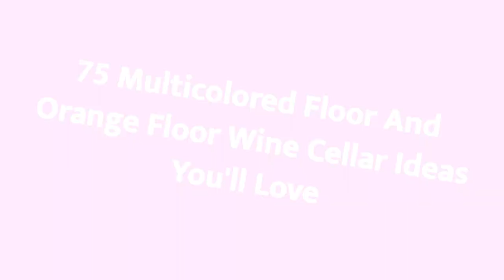75 Multicolored Floor And Orange Floor Wine Cellar Design Ideas You'll Love 🔴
0:00:00 - Intro
0:00:12 - Multicolored Floor And Orange Floor Wine Cellar Design Ideas You'll Love: Inspirations 1 to 25
0:03:03 - Multicolored Floor And Orange Floor Wine Cellar Design Ideas You'll Love: Inspirations 26 to 50
0:06:07 - Multicolored Floor And Orange Floor Wine Cellar Design Ideas You'll Love: Inspirations 51 to 75